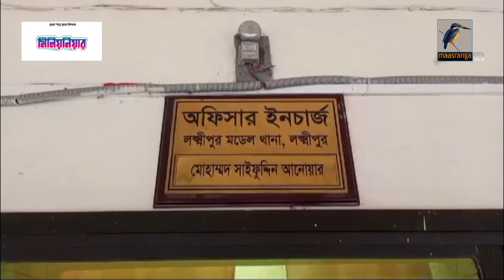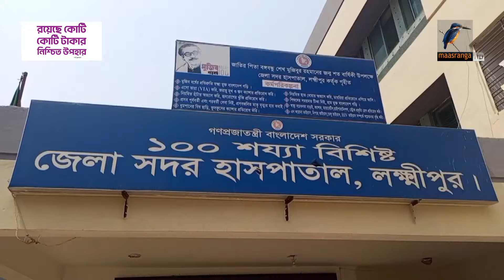শিক্ষককে মলম পার্টি অপবাদ দিয়ে নির্মম নির্যাতন | Teacher Harassment | Maasranga News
2 Bir Uttam Ziaur Rahman Road (New Airport Road)